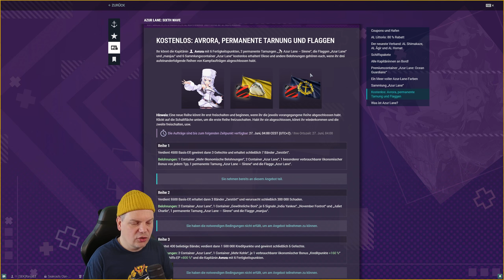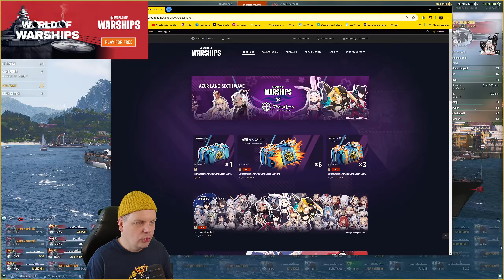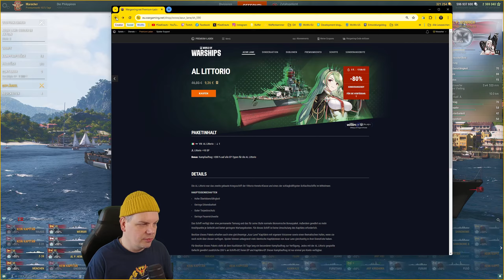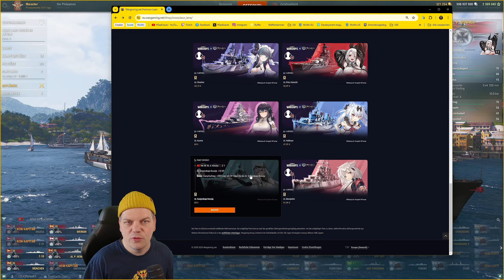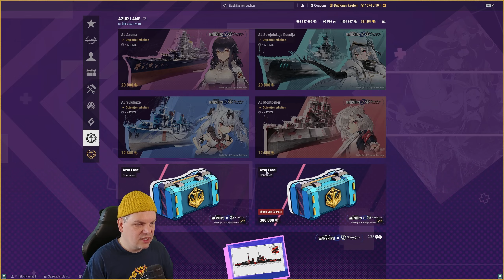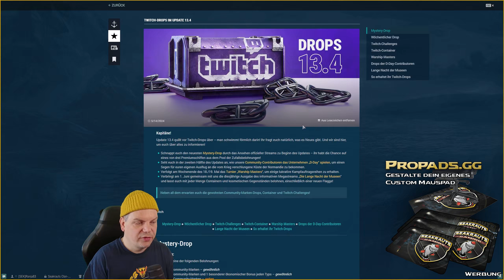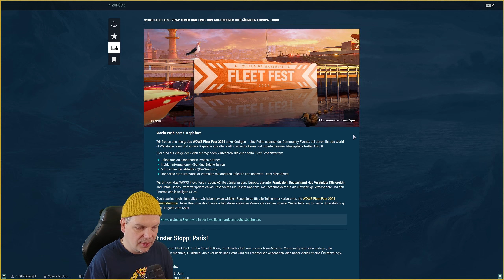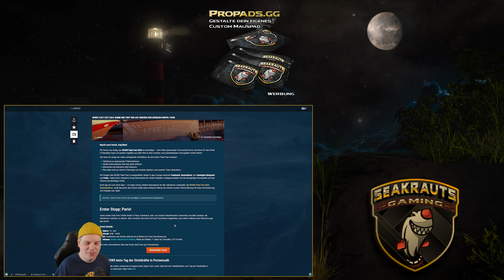😎 Wochenend-Briefing ⚓ Pfingsten 🥳Das lohnt sich!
🔥Custom Mousepads, Floormats & mehr von unserm Partner🔥

Dein Replay auf unserem Kanal! Hier einsenden:
🔴 Jetzt Seakrauts-Mitglied werden & Vorteile sichern (z.B. werbefreier Vorabzugang)!

▬ VIDEO Info▬▬▬▬▬▬▬▬▬▬▬▬
Übersicht über die Wochenendaktivitäten und Angebote

Kapitel:
00:00 Azur Lane
12:06 Komissar
13:25 Staatenbund Kreuzer
14:03 Neue Twitch Drops / Warships Masters
15:47 WoWs Fleet Event (reallife)
16:46 Seakrauts 10K Twitch Follower Spezial

🔱1. Schritt🔱
klicke den World of Warships Promolink:

🔱2. Schritt🔱